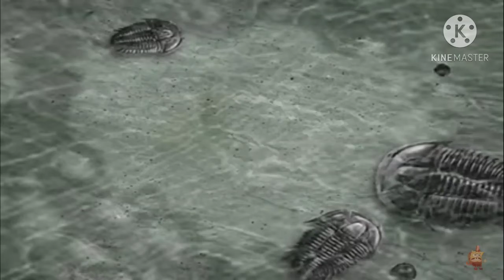Lego Spongebob (14) The Delivery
Cast

Spongebob: Lego Gary

Mr Krabs: SpongeFilm Productions

Random Fish: Fat Penguin